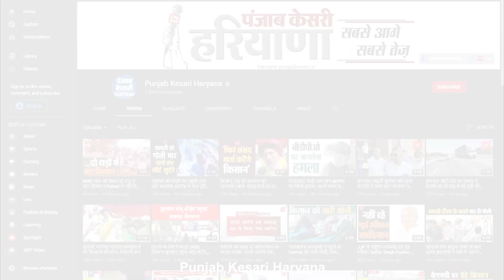कुलपति डॉ. ओपी कालरा का कोरोना को लेकर बयान, कहा- सभी महामारी से मिलकर लड़ेंगे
कुलपति डॉ. ओपी कालरा का कोरोना इलाज को लेकर बयान, सीरियस मरीजों का बढ़ रहा है आंकड़ा- डॉक्टर ओपी कालरा, हमारे पास लगभग 350 बैड में वेंटिलेटर के साथ 11 आईसीयू